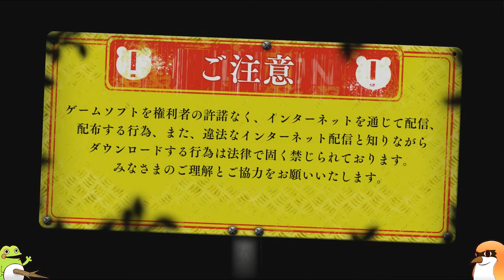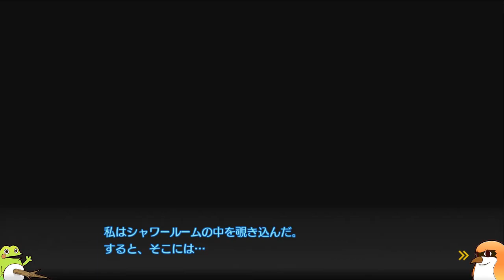【ダンガンロンパV3】体験版捜査パートをもずベエがフルチャレンジ！※はゃにぇ謎アフレコ付き【もずとはゃにぇ】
◆オフィシャルサイト もずはゃチャンネル

◆ダンガンロンパV3体験版後半パートはコチラ！

ダンガンロンパシリーズ好きのもずベエがPS4「ダンガンロンパV3　みんなのコロシアイ新学期体験版」捜査パートにチャレンジしています！

「もずとはゃにぇ」は、【ゲーム女子もずベエ】と【実況がえるはゃにぇ】の実況ユニットです！